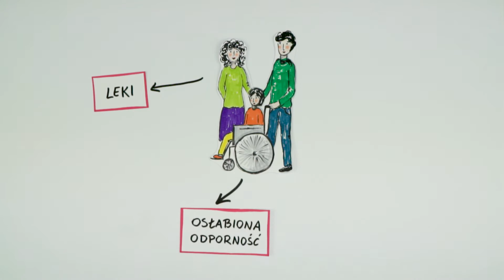Zostań w domu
Rysunkowa wersja spotu

Spot powstał dzięki: minsviska.pl

Montaż: Ernest Lindyberg

Czytała Olga Wojdyńska

Tekst: Olga Wojdyńska
Konsultacja merytoryczna: Kinga Gmys
Redakcja: Przemysław Urbański